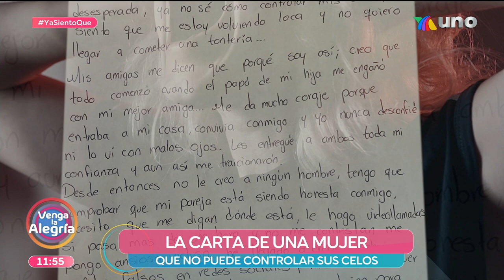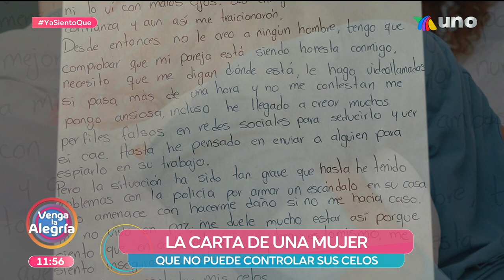¿Eres celosa? La especialista te da ejercicios para controlar los celos. | Venga La Alegría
En Venga la Alegría nos preocupamos por tu bienestar. Toma nota de esta importante información.